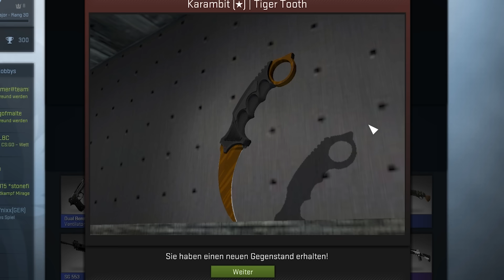Knife! | Case Opening | #5 | Items4Sacred [GER]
➤ Katzen ziehen Knifes :3 Und was machst duw?

Ich bin eine Mietzekatze :3